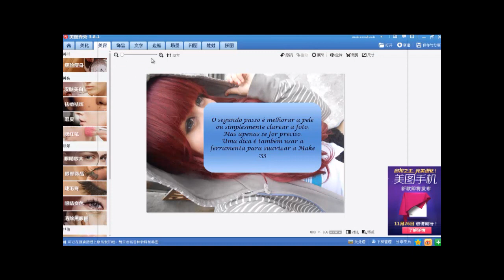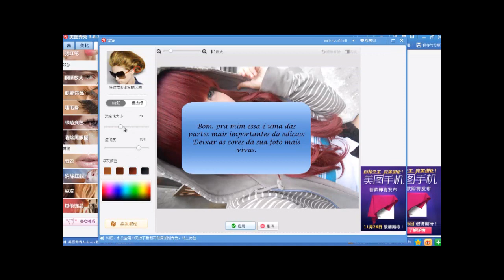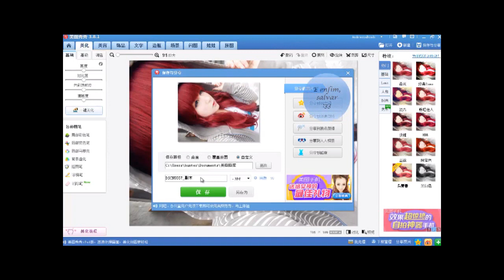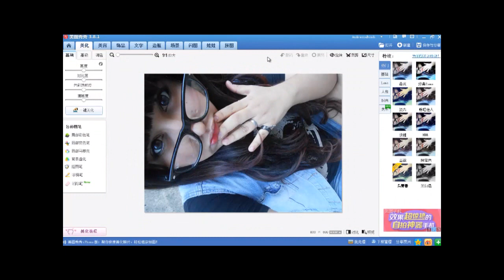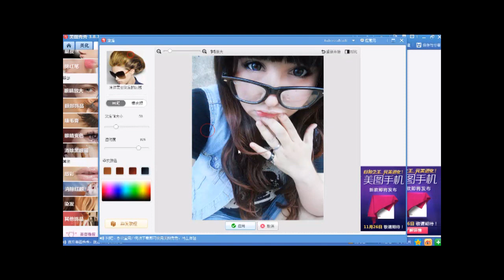Tutorial Básico Meitu xiu xiu [Part 1]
Nosso primeiro tutorial de edição básica para fotos do conceito Ulzzang, peço desculpas por não poder colocar meu áudio explicando as ferramentas pois tive alguns problemas no microfone, mas nos próximo já devo conseguir explicar melhor.
Espero sinceramente que o tutorial tenha "ajudo" alguém ;-;  enfin, até a próxima.
  ~Chuu da Nemo ;*

Musicas usadas no video: Jo Kwon - I'm Da One  /  Wonder Girls - 2 Differents Tears